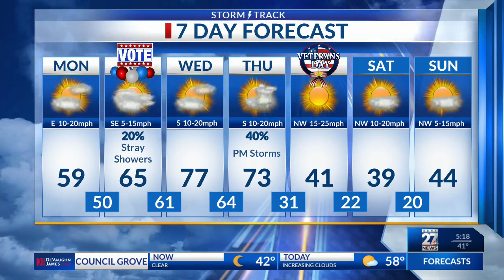Latest Forecast Update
Mild start to the week ahead of a big temperature swing